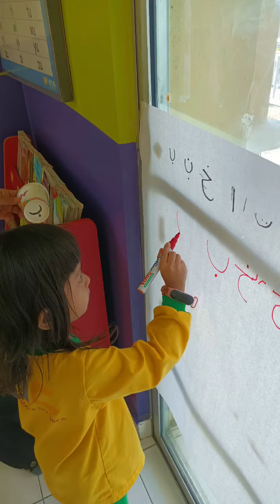29 February 2024